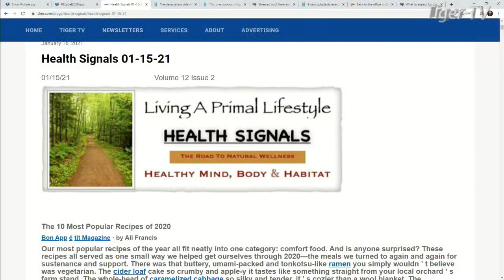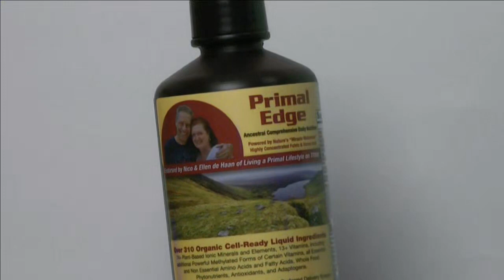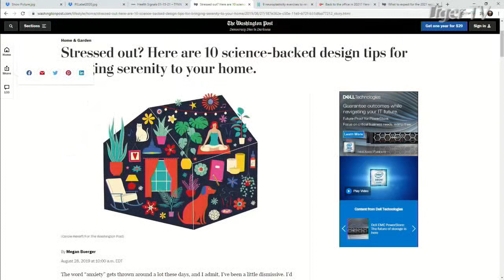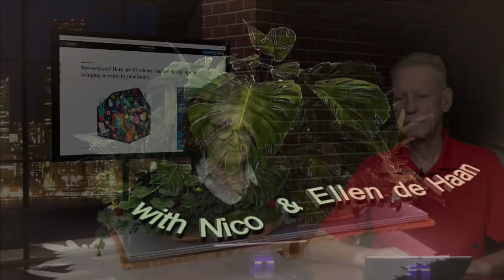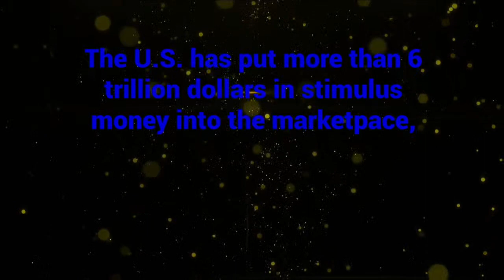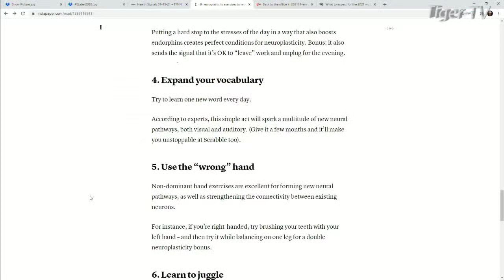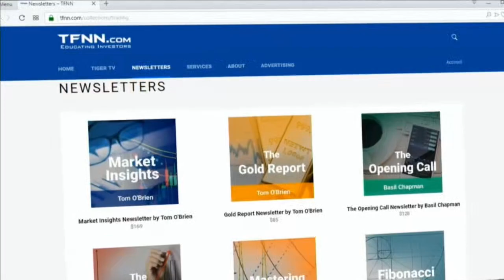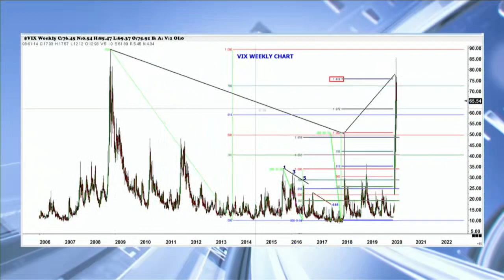February 2nd, Living a Primal Lifestyle - 2021